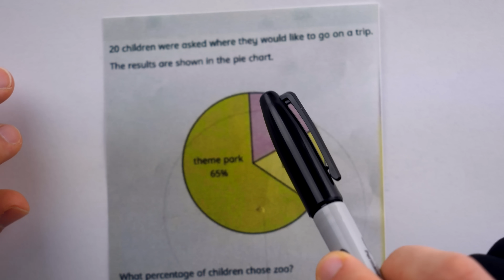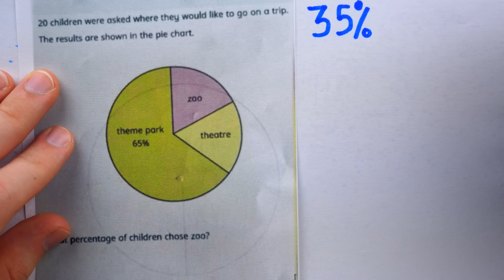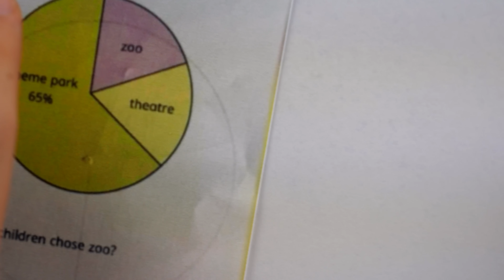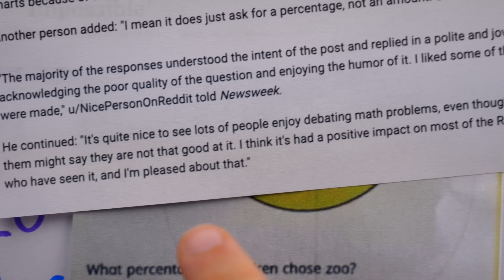"Internet Left Speechless" by 11 Year Old's Math Homework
In today's breaking news report, a user on reddit has posted his 11 year old son's math homework and left the world' brightest minds completely baffled. This feature from r/mildlyinfuriating would fit in r/askmath, but given the fury it inspires one shouldn't be surprised.

0:00 BREAKING
1:04 First Issue
1:41 Troubling Things Afoot
3:03 Thou Shall Not Use Pie Charts?
3:50 Attempted Fix
9:19 Conclusion